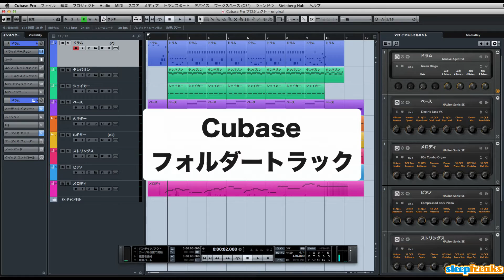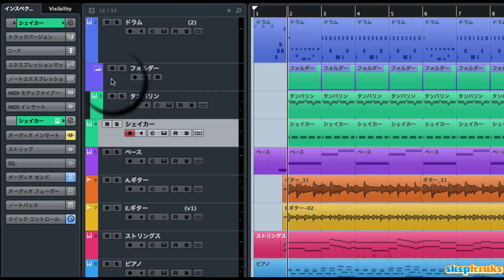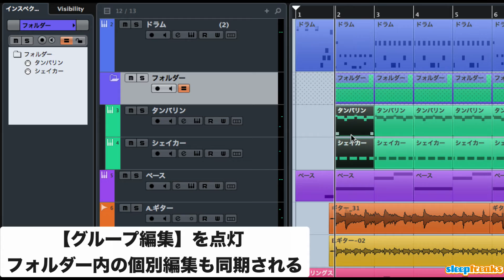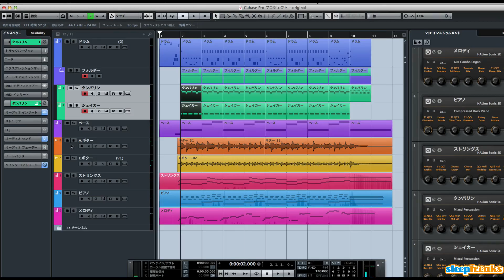「Cubaseの使い方」フォルダーでトラックをまとめる／上級者講座 ⑥（Sleepfreaks DTMスクール）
Cubase上級者講座、第6弾はフォルダートラックです。
楽器が多い楽曲制作を行っていると必然と増えるのが、疲労とトラックです。
特にドラムをキットごとに扱った場合はかなりのトラック数になります。

そこで活躍するのがこの「フォルダトラック」です。
パソコン上のフォルダと同じ感覚でトラックを格納する事ができる機能です。